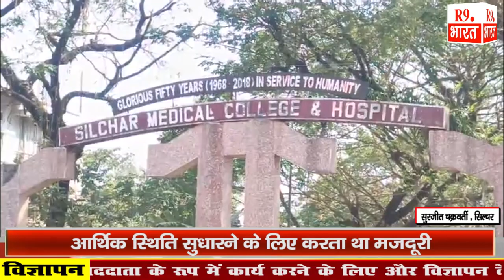सिलचर में दर्दनाक हादसा